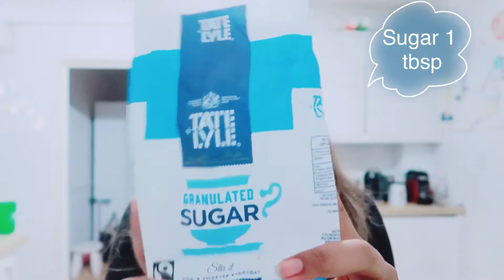วิธีทำเย็นตาโฟ สูตรเด็ด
เย็นตาโฟนำ้แดง วันนี้สตาร์จะมาชวนเพื่อนๆทำนำ้เย็นตาโฟกันนะคะ